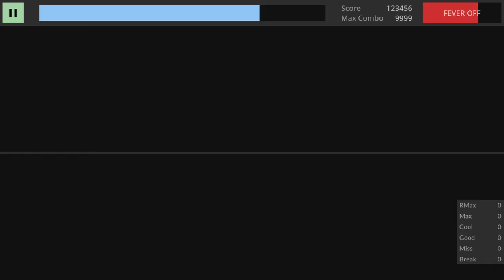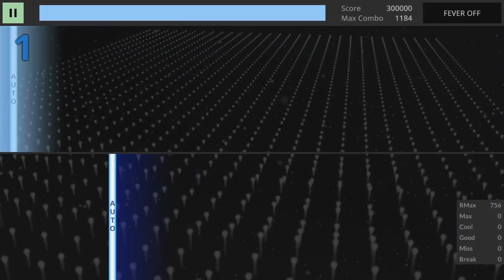[TECHMANIA] Resurge - 4L MAXIMUM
MAXIMUM Lv. 9